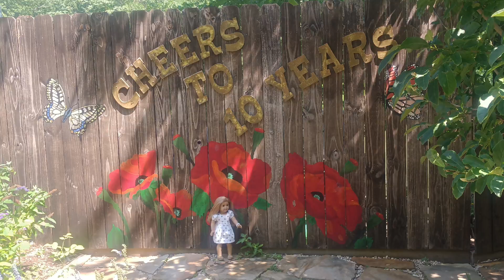American Girl Lake House Pics! Part 2!!! (Happy New Year!)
Hey everyone! My names Tessa and you're watching Exploring the world with me and AGs! In this video I showed you part 3 of the pics I took at the lake house.
You guys will be getting a few more vids like this just because they're easy to make when I'm really busy, but yeah! Enjoy! I'm sorry my posting had been off recently, it's been very hectic. I'm trying to get back on schedule so fingers crossed!
                                -Tessa!💕🌱✨️
                     (p.s. I'm trying new emojis!)